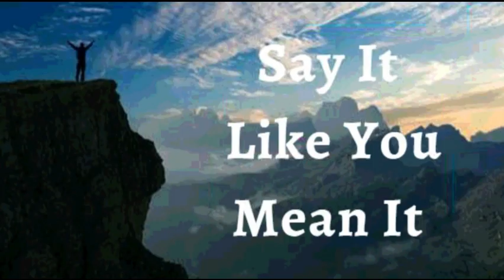28th October 2022 Say It like You Mean It (Audio in Bengali)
দৃঢ় বিশ্বাসের সাথে বলুন
28অক্টোবর 2022

বিশ্বাসের ঘোষণা

আমি ঘোষণা করি যে ঈশ্বর আমার জীবনে অতিপ্রাকৃত জিনিস করেন। আমি সাহসী প্রার্থনা করি এবং বড় আশা করি এবং বড় বিশ্বাস করি। ঈশ্বর আমার হৃদয়ের গভীরে থাকা সেই লুকানো স্বপ্নগুলোকে পূর্ণ করে দেন। যদি কিছু প্রতিশ্রুতি সেগুলি ঘটবে বলে মনে হয় না, আমি হতাশ হব না এবং হাল ছেড়ে দেব না। ঈশ্বর সর্বদা নিজেকে শক্তিশালী দেখান জেনে আমি সাহসের সাথে প্রার্থনা করি। আমি আত্মবিশ্বাসের সাথে করুণার সিংহাসনের কাছে যাই। ঈশ্বরের পক্ষে কিছুই অসম্ভব নয় এবং সব কিছুই আমার পক্ষে সম্ভব, কারণ আমি প্রভু যীশুতে বিশ্বাস করি। এটা আমার ঘোষণা।

ঐশ্বরিক স্বাস্থ্যের স্বীকারোক্তি

আমি বেঁচে আছি, ক্রমবর্ধমান মহিমায়। আমি বিজয়ী, ঐশ্বরিক স্বাস্থ্য এবং আশীর্বাদ অনুভব করি যখন আমি প্রভুর সাথে বেশী সময় কাটাই। আমার জীবন হল প্রভুর অতিপ্রাকৃত অনুগ্রহ, গৌরব, পরিপূর্ণতা, সৌন্দর্য এবং ধার্মিকতার প্রকাশ, যীশুর নামে আমেন।

যীশুর নামে আমি যা বলি তা আমার কাছে থাকবে (জন 14:13)

আমি শক্তিশালী (ইফি 6:10)
আমি সুস্থ (1 পিটার 2:24)
আমি ধন্য (ইফি 1:3)
আমি ধনী (2 Cor 8:9)
আমি ক্ষমতাশালী (ইজ 40:29)
আমি অভিষিক্ত (1 জন 2:20)
আমি মুক্ত (জন 8:36)
আমি ঈশ্বরের প্রিয় (মার্ক 1:11)
আমি ঈশ্বর এবং মানবজাতির দ্বারা অনুগ্রহপ্রাপ্ত (উৎপত্তি 39:2-3)
আমি যা দেখতে চাই তা বলি আমি যা দেখি তা নয় (2 কোরি 4:18)
আমি একটি মূল্যবান বীজ (লুক 8:15)
আমি আমার ঈশ্বরের গৃহে ভাল জমিতে রোপণ করেছি (গীতসংহিতা 92:13)
আমি আমার প্রভুর দরবারে খেজুর গাছের মতো বেড়ে উঠি (গীতসংহিতা 92:13)
প্রতি ঋতুতে প্রচুর ফল উৎপাদন করি (গীতসংহিতা 1:3)
আমি প্রভুতে রস ও সবুজে পূর্ণ (গীতসংহিতা 92:14)
এমনকি বৃদ্ধ বয়সেও আমি সতেজ এবং সমৃদ্ধ হব (গীতসংহিতা 92:14)
আমার পাতা শুকায় না এবং যাই হোক না কেন আমি যিশুর নামে উন্নতি করি (গীতসংহিতা 1:3)
যিশুর নামে জিনিসগুলি সর্বদা আমার জন্য কাজ করে (রোম 8:28)
আমি খ্রীষ্ট যীশুর প্রতিটি আধ্যাত্মিক আশীর্বাদের একজন প্রাপক (ইফি 1:3)

আমি একটি আত্মা সত্তা
আমার আত্মার একটি আত্মা আছে
আমার আত্মা এবং আমার আত্মা একটি শারীরিক শরীরে বাস করে
আমার আত্মা আমার আত্মাকে আদেশ দেয়. আমার আত্মা শোনে, গ্রহণ করে এবং আমার শরীরকে নির্দেশ দেয় এবং আমার শরীর মেনে চলে

যীশুর নামে, আমি আমার শরীরের সাথে কথা বলি
ঈশ্বরের অবিনাশী জীবন আমার জীবনে সর্বদা স্পষ্ট এবং প্রকাশিত হয়
আমি আমার শরীরের প্রতিটি বিবরণে জীবনের কথা বলি
✝️ আমি আমার মনকে বলি খ্রিস্টের মনের মতো নিখুঁত হতে এবং আমি আপনাকে ঈশ্বরের শব্দের সাথে সংযুক্ত হতে আদেশ করি
✝️ আমি আমার পেশী এবং স্নায়ুর সাথে জীবনের কথা বলি
✝️ আমি আমার মাংসপেশী এবং অস্থিবন্ধনীর সাথে শক্তির কথা বলি
✝️আমি আমার হৃদয় থেকে প্রাণশক্তির কথা বলি
✝️ আমি স্বাভাবিক বায়ুচলাচল এবং রক্তসঞ্চালনের অনুপাত বজায় রাখার জন্য আমার ফুসফুস এবং টিস্যুগুলির সাথে কথা বলি
✝️ আমি আমার কিডনি, লিভার এবং অগ্ন্যাশয়ের পরিপূর্ণতার কথা বলি
✝️ আমার রক্তের প্রতিটি কোষে প্রাণ আছে
✝️ আমার হাড়, জয়েন্ট এবং তরুণাস্থি সারিবদ্ধ, শক্তিশালী এবং দৃঢ়
✝️ আমার সম্পূর্ণ উপরের এবং নীচের অঙ্গগুলি চমৎকারভাবে কাজ করে
✝️ আমার চোখ পরিষ্কার এবং নিখুঁতভাবে দেখতে পায়, এবং
✝️ আমার কান সর্বোত্তমভাবে কাজ করে
✝️ আমার ত্বক নবজাত শিশুর মতো মসৃণ, স্বাস্থ্যকর এবং ঈশ্বরের সৌন্দর্যের মতো
✝️ আমার চুলের ফলিকল শক্ত হয়ে গেছে। আমি আমার চুলকে যথাস্থানে থাকতে আদেশ করি এবং যেখানে বৃদ্ধির প্রয়োজন হয় আমি আমার চুলের ফলিকলগুলিতে বৃদ্ধি ছেড়ে দিই
✝️ আমার দাঁত, মাড়ি, চোয়ালের হাড় এবং স্নায়ু ও রক্ত ​​সরবরাহ সবই সুস্থ, শক্তিশালী এবং নিখুঁত
✝️ আমার সমস্ত হরমোন এবং নিউরোকেমিক্যাল ট্রান্সমিটার একে অপরের সাথে নিখুঁত সামঞ্জস্যপূর্ণ এবং স্বাভাবিকভাবে তাদের কার্য সম্পাদন করে
✝️ আমার পরিপাকতন্ত্র গৃহীত সমস্ত খাবার হজম করতে, শোষণ করতে এবং শোষণ করতে সক্ষম এবং বিপাকীয় বর্জ্য পণ্যগুলি নিয়মিত নির্গত হয়
✝️ আমি সব ধরনের আসক্তি (অ্যালকোহল, নিকোটিন, ড্রাগস) খাওয়া, প্রযুক্তি, মিডিয়া, বিলম্ব, পরচর্চা, অলসতা, অত্যধিক ঘুম, ঝিমুনি, বাধ্যতামূলক কেনাকাটা এবং বন্দিত্ব এবং আনুগত্যের প্রতিটি ধরনের অতিরিক্ত প্রশ্রয় গ্রহণ করি। খ্রীষ্ট যীশু যেমন আমিও তেমনি আছি
✝️ ঈশ্বর যা কিছু সৃষ্টি করেছেন তা আমার জন্য জীবন এবং নিরাময়, তাই খাবার, ধূলিকণা, প্রাণী ইত্যাদি থেকে অ্যালার্জির আমার উপর কোন কর্তৃত্ব নেই। ঈশ্বর আমাকে সমস্ত পৃথিবীর উপর কর্তৃত্ব দিয়েছেন
✝ 🙎🏻‍♂️ ♂️ আমার প্রজনন ব্যবস্থা পর্যাপ্ত পরিমাণে এবং ভাল গতিশীল শুক্রাণু উৎপাদন ও জমা করছে
✝ 🙎🏻‍♀️ ♀️ আমার প্রজনন ব্যবস্থা সময়মতো ডিম্বাণু কোষ তৈরি করে, জন্ম পর্যন্ত ভ্রূণকে রক্ষা করে এবং পুষ্টি দেয়
✝️ আমার শরীরের প্রতিটি অঙ্গ, প্রতিটি টিস্যু পরিপূর্ণতার সাথে কাজ করে যা ঈশ্বর এটিকে কাজ করার জন্য তৈরি করেছেন, এবং আমি আমার শরীরের যে কোনও ত্রুটি এবং বিকৃতিকে নিষিদ্ধ করছি যীশুর নামে
✝️আমি আমার শরীরের প্রতিটি কোষে বৈদ্যুতিক এবং রাসায়নিক ফ্রিকোয়েন্সিগুলিকে সামঞ্জস্যপূর্ণ এবং ভারসাম্য বজায় রাখতে এবং খারাপ কোষগুলিকে হজম করার নির্দেশ দিই
✝️ আমার সমগ্র মানব শারীরস্থান, বিপাক এবং শারীরবিদ্যা খ্রীষ্ট যীশুর মহিমায় নিখুঁত! হালেলুজাহ! আমীন

ঈশ্বর পিতা, আমাকে ভালোবাসেন, আমি জানি আমি জানি
ঈশ্বর পুত্র, আমাকে ভালোবাসেন, আমি জানি আমি জানি
ঈশ্বর আত্মা আমাকে ভালবাসেন, আমি জানি আমি জানি

শালোম